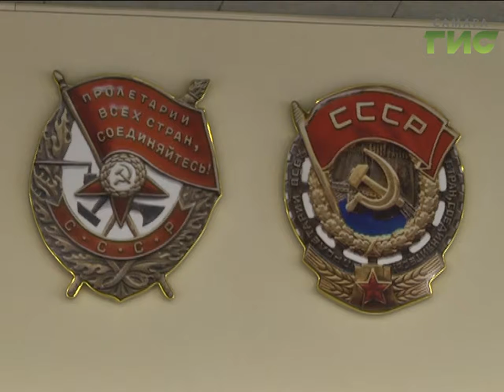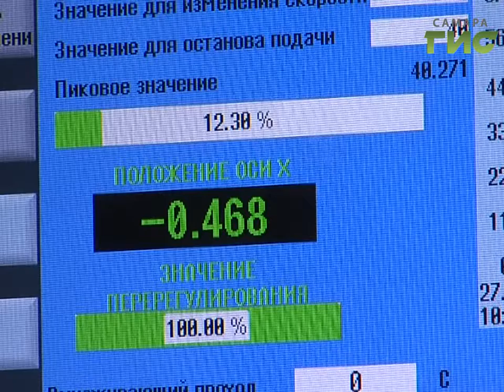Новые возможности для самарских заводов. Перспективы развития обсудил Союз работодателей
Новые возможности для самарских заводов. Они могут получить заказы по  госпрограмме, это - строительство и модернизация морских и речных портов. Тем более, что, как показало время, продукция местных заводов не хуже зарубежных аналогов. Итоги и перспективы обсуждали на заседании регионального Союза работодателей. Сегодня в ассоциацию входят больше 170-ти предприятий.